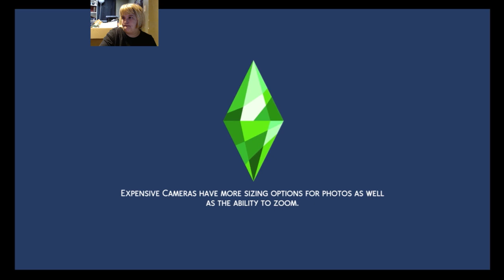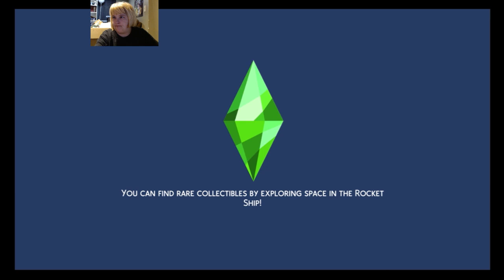Sims 4 bingo Stark family p1 2